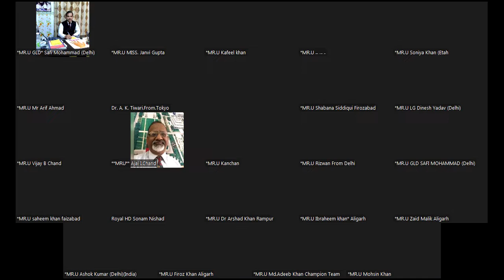I CHAND LDP SESSION 27-04-2022